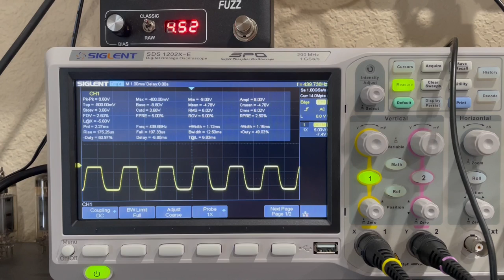Silktone Fuzz Pedal Demo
Welcome to Pedal Playhouse! This is an Animated effects pedal demo featuring the Silktone Fuzz! Joan finds herself tied up as a familiar face takes over the show. Eventually Joan and this character decide to work together to talk about the science behind the fuzz pedal and how Silktone solves the germanium fuzz problem with an added level of visual control.  The house band performs with a mystery guest and they play a rockin' riff while being silly and goofy together.

This channel is a One person operation, all the graphics, animation, and video editing is done by Joan of Heart. These animated adventures are a passion project and it's all about finding the fun in curiosity through play and music. Thank you to everyone who has encouraged me in this project and supported me, I really appreciate it more than words can express.

A BIG HUGE THANKS to Charles of Silktone and Megan L. for their part in the making of the Silktone fuzz animated pedal demo!

Joan of Heart's Pedal Playhouse "Clean Tone" T-Shirts

I am also a Coffee addict as thats what fuels the making of all these videos I create! so if you'd like to buy me a cup of dark abyss I appreciate it!

Pedal Playhouse also has a Discord!

00:00 - ??? / Intro
2:51 - What brings us here today... Silktone Fuzz
3:04 - Germanium vs Silicone Fuzzes
6:27 - Science
9:36 - Room Temperature Sound Sample
11:55 - Cold Temperature Sound Sample
14:15 - Hot Temperature Sound Sample
16:11 - Bias Knob
19:39 - Raw Mode
20:37 - Silktone Fuzz and Calamity Drive
20:53 - Silktone Fuzz and Mood MkII
21:25 - Silktone Fuzz Classic Mode and Micronaut
21:41 - Silktone Fuzz Raw Mode and Micronaut
23:39 - House Band
24:44 - Outro

Thank you so much for watching and also any use of these affiliate links I really appreciate your help in trying to do more with this channel with any reduction on financial strain.

I am not a monetized channel. Please consider using my links for your shopping also in those categories and specifically if you would like to buy the same gear I use.

GEAR I OWN OR USE IN MY CHANNEL